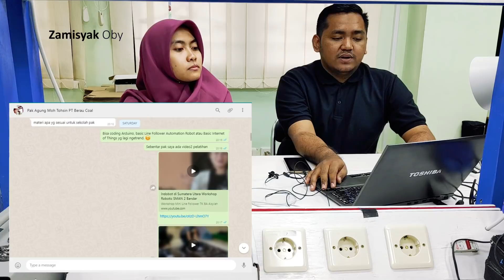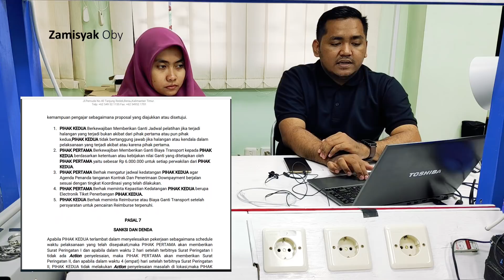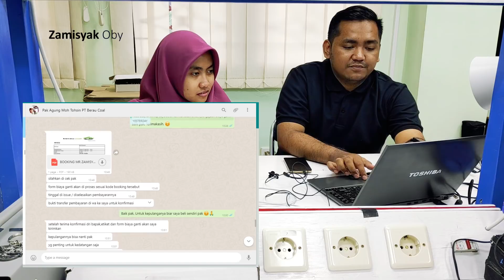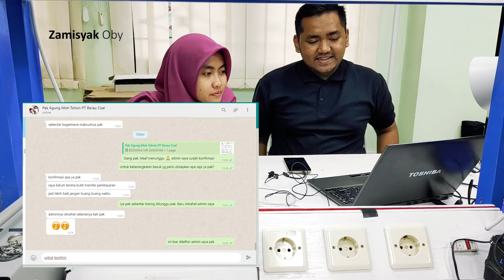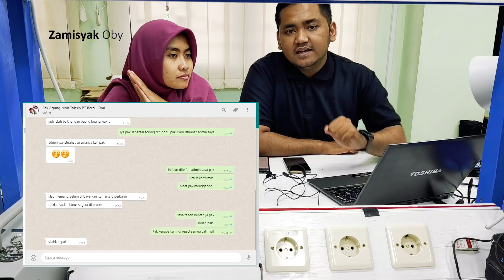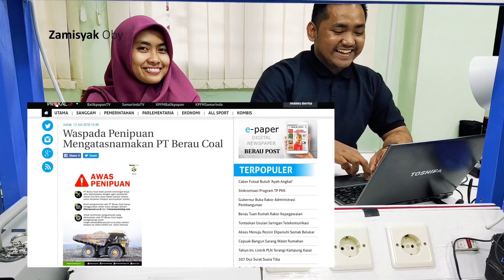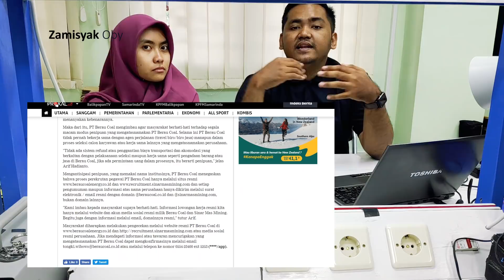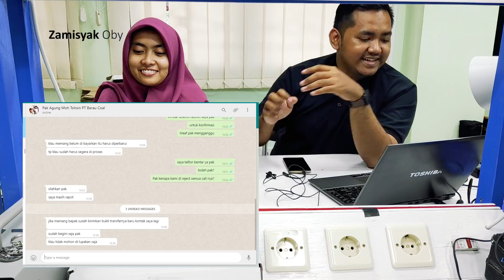AWAS!! Penipuan senilai 200jt mengatasnamakan PT Berau Coal.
Selalu berhati-hati ya kawan.
Jangan sampai anda korban berikutnya.

Waspada Nomor WA Penipu: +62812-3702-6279

Ikuti video menarik dari Channel ini.
Semoga bermanfaat yak.